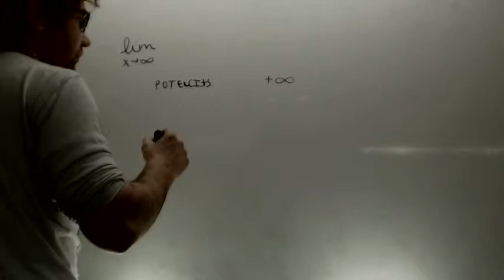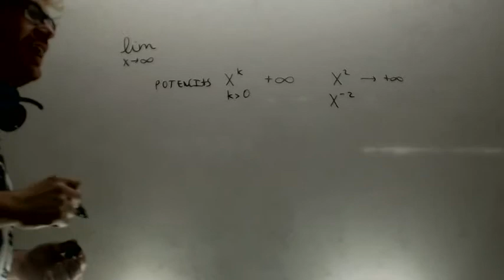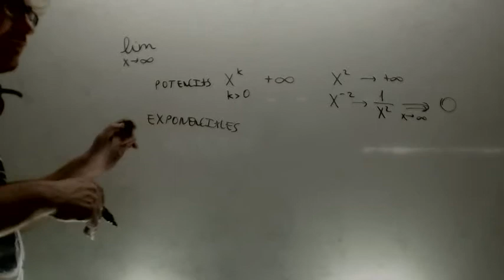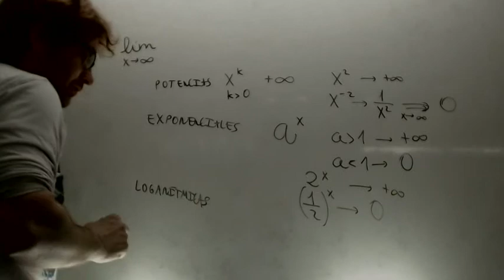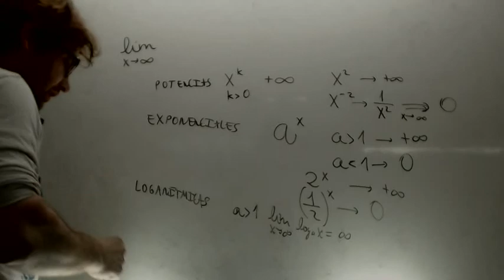Limites de funciones potencias exponencial logaritmica Matematicas 2 Bachillerato Academia Usero